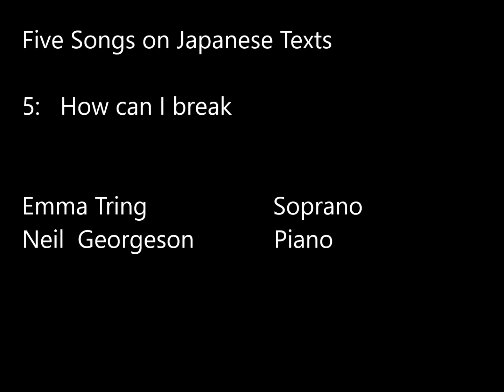How can I break my attachment to the world ?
The fifth of five songs from Japanese Texts performed at the Fitzrovia Chapel in London on July 8th 2018 presented by AIDS Memory UK as part of AIDS Festival 2018.

Emma Tring                         Soprano
Neil    Georgeson                 Piano

videotaped by Samuel Milea